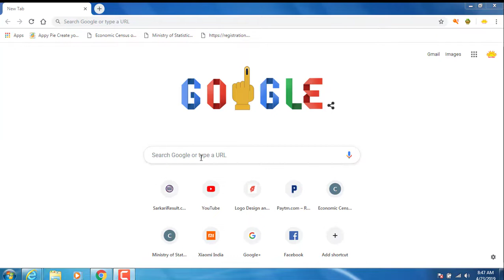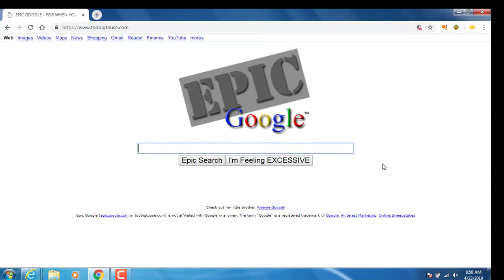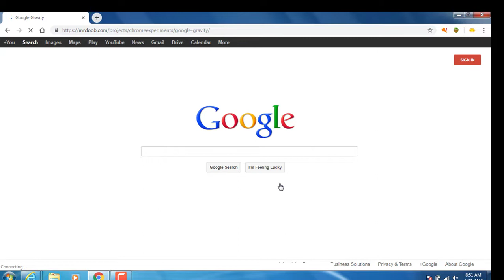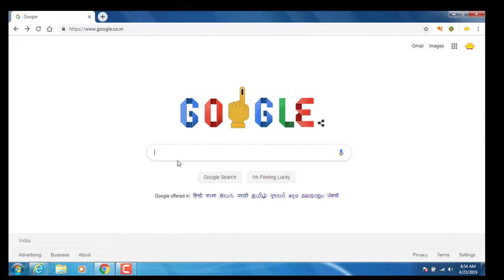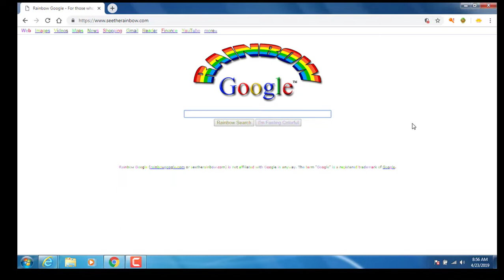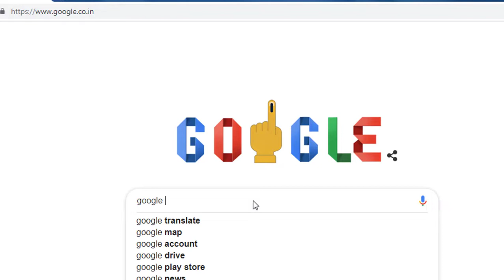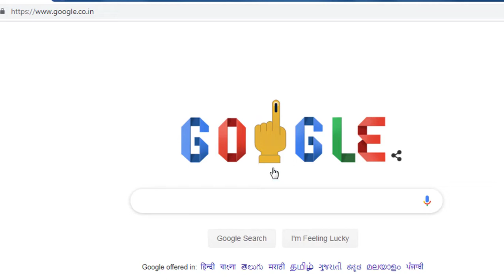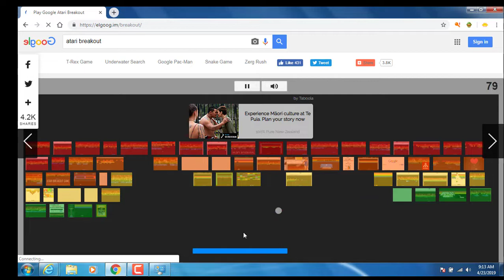Google ki Tricks use every one its most beutiful tricks for Google user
Hello friends In this video we learn about Google tricks and more knowledge about google who you don't know